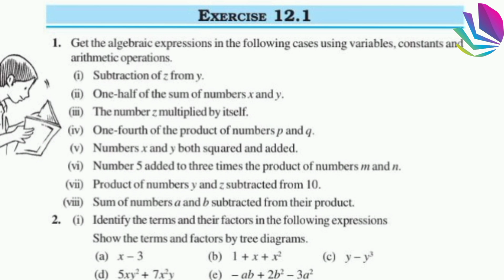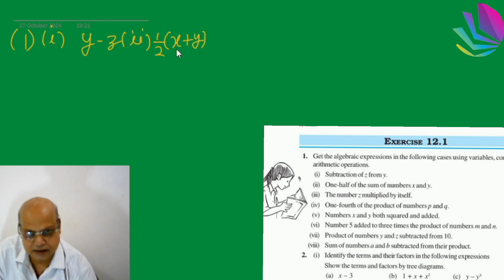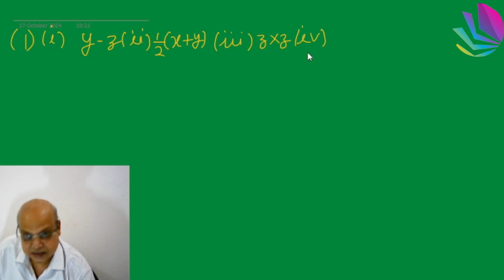Algebraic Expressions Class 7 Maths # Chapter 12 # CBSE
rspathakofficial
 class 7 Maths CBSE chapter 10
 class 7 Maths CBSE chapter 12
class 7 Maths algebraic expressions
math chapter 12
 math concepts
 mathematics
maths algebra